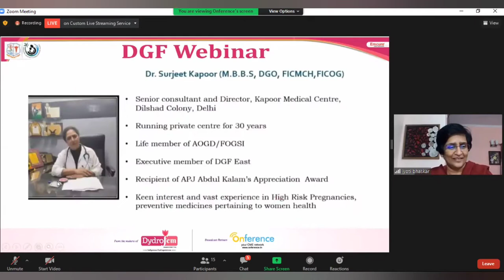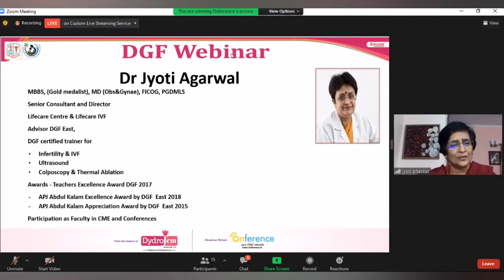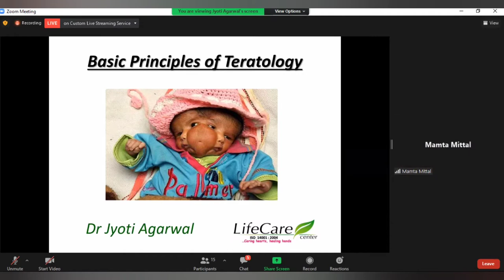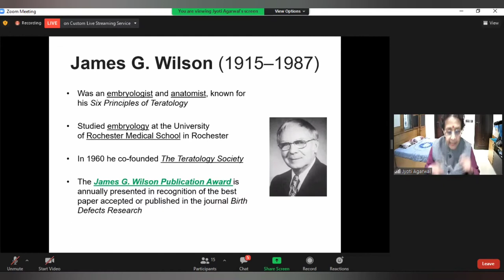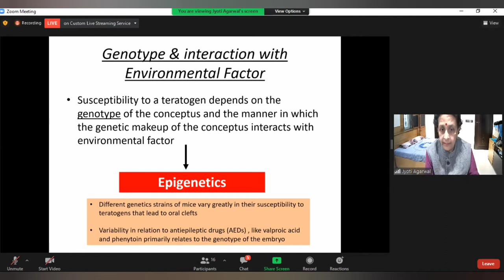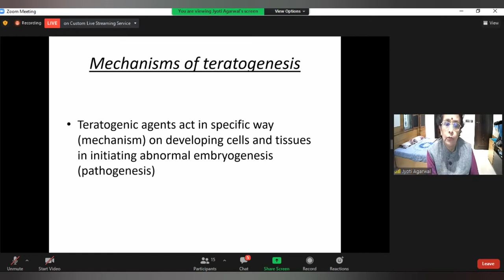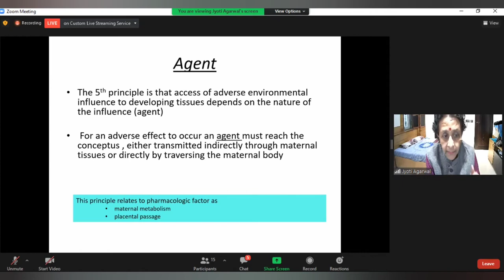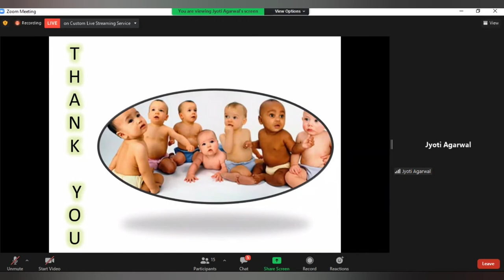TERATOLOGY-Wilson,s 6 general principles which every Gynaecologist must Dr Jyoti Agarwal (03-02-22)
BLOCK DATE & TIME
DGF WEBINAR
DATE : 03-02-22
TIME : 3:00-4:15

1st Session
Role of DYDROGESTERONE in THREATENED ABORTION

Speaker
Dr Sharda Jain
(20 minutes)

2nd Session
TERATOLOGY : Wilson,s 6 general principles which every Gynaecologist must remember !

Speaker
Dr Jyoti Agarwal
(8 minutes)

EXPERTS ❤️(1 minute each
▪️Dr Uma Rai(DGF E)
▪️Dr Sangeetaa Gupta(DGF E)
▪️Dr Neerja Varshney(DGF E)
▪️Dr Surjeet Kapoor(DGF E)
▪️Dr Rupam arora(DGF E)
▪️Dr Meenakshi Ahuja(DGF S )
▪️Dr.Harsha khullar(DGF C )
▪️Dr Mamta mittal(DGF N)
▪️Dr Leena Sreedhar(DGF D)
▪️Dr.Dipti Nabh(DGF E)
▪️Dr. Shama Batra(DGF E)
▪️Dr Poonam Paul(DGF SW)